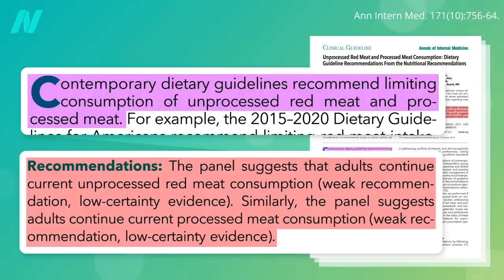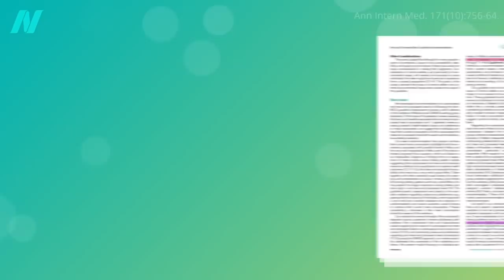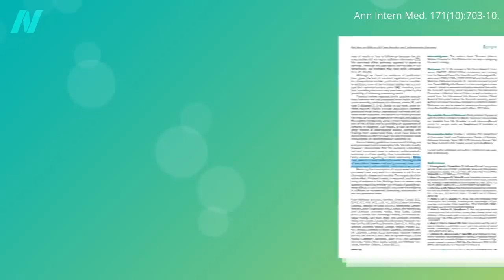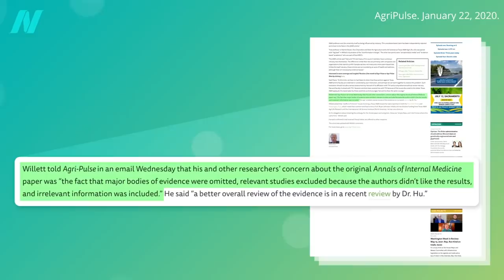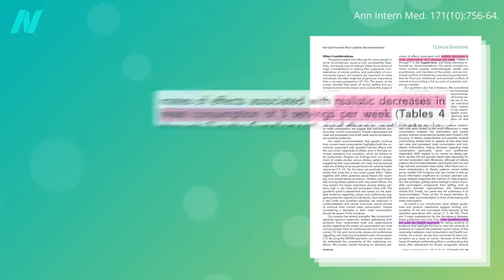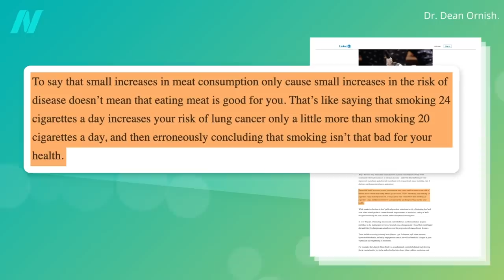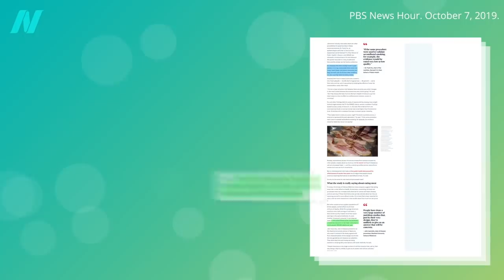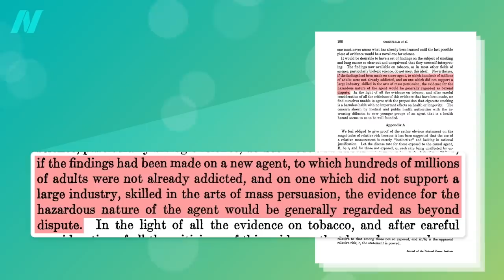How Big Meat Manipulated the Science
Big Meat downplays the magnitude of meat mortality. How a series of studies published in the Annals of Internal Medicine concluded that people should ignore all the other dietary guidelines about meat.

See the video for more on How Smoking in 1959 Is Like Eating in 2019

This is the seventh in an eight-part series on how industries impact dietary and health guidelines. The first six videos are:
● Conflicts of Interest in the Annals of Internal Medicine Meat Studies

The final video, coming up, is How Much Does Meat Affect Longevity?

Have a question about this video? and someone on the NutritionFacts.org team will try to answer it.

Want to get a list of links to all the scientific sources used in this video? You’ll also find a transcript and acknowledgements for the video, my blog and speaking tour schedule, and an easy way to search (by translated language even) through our videos spanning more than 2,000 health topics.